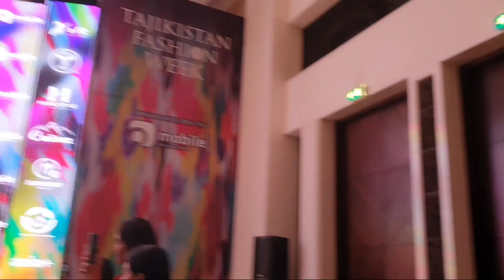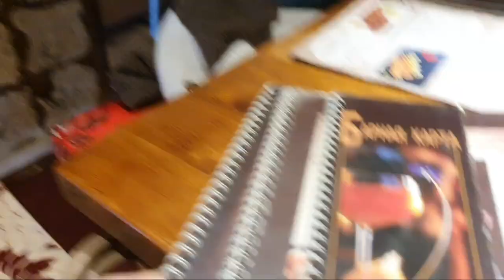VLOG: КОРЕЙСКИЙ РЕСТОРАН РАФТЕМ, КУРБАКА ХУРДЕМ// FASHION WEEK//